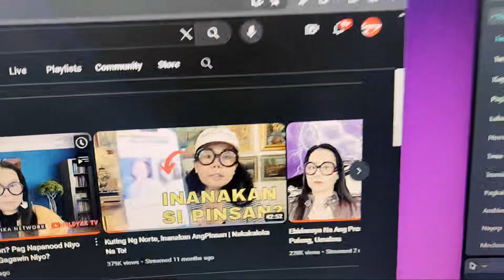HETO NA MARCOS JR. POLVORON PICTURE AT VIDEO BINUDOL NANAMAN NI HITAD